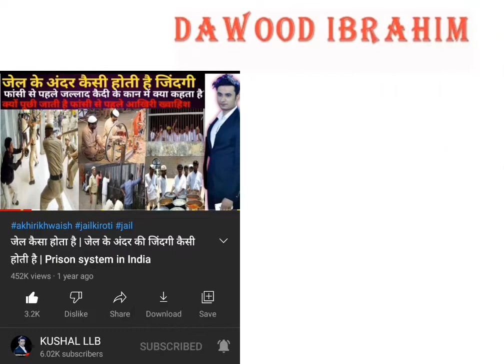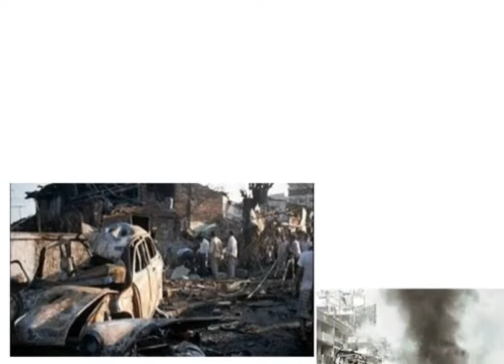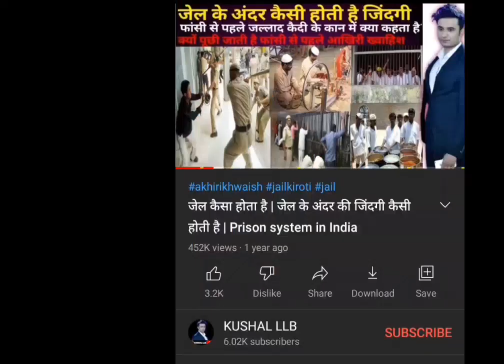Full Story Of Mumbai Underworld Mafia Part 1 : The Rise Biography of Under World Don Dawood Ibrahim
Where is Dawood Ibrahim today?
Is Daud alive now?
Who is Daud Ibrahim wife?
What is the story of Daud Ibrahim?